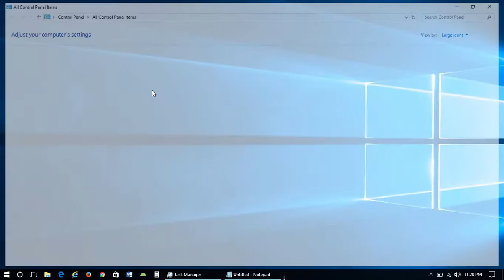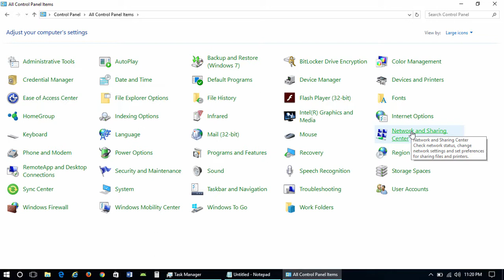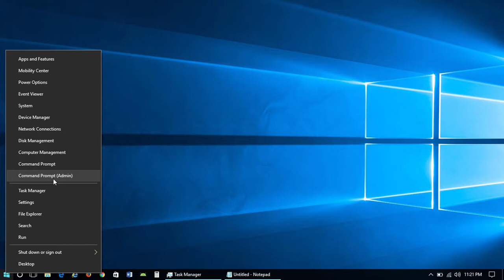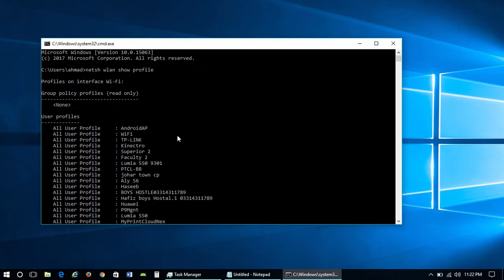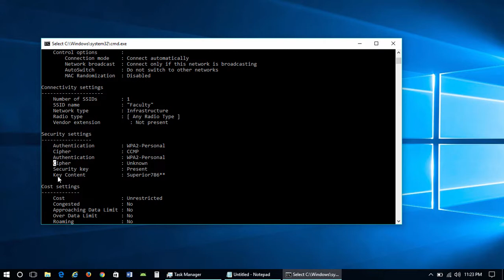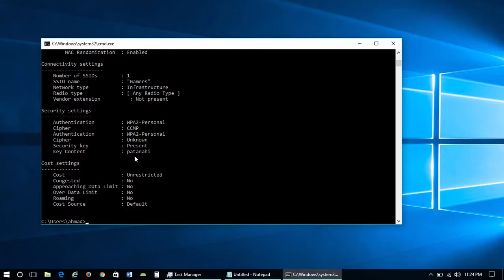How to view Wi-Fi password of connected and unconnected networds in Windows 10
Here is how you can view the passwords of all wifi networks which you have ever connected to using your Windows 10 device.

Command to show list all Wi-Fi network profiles: netsh wlan show profile

Commands to view password of specific network: netsh wlan show profile "Network_Name" key=clear